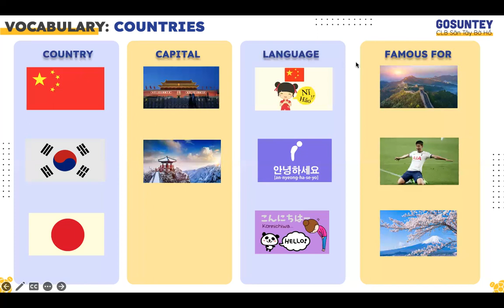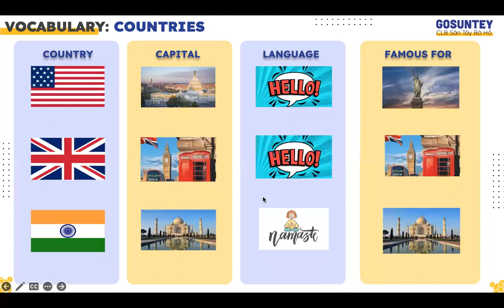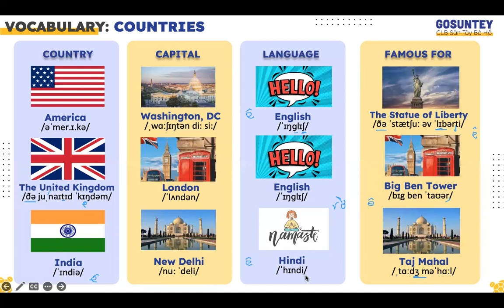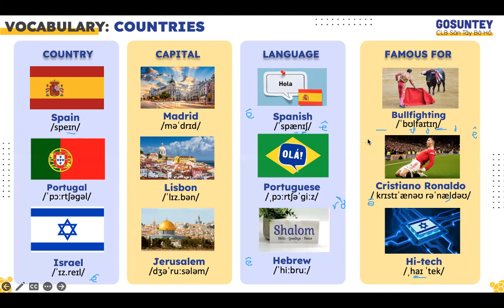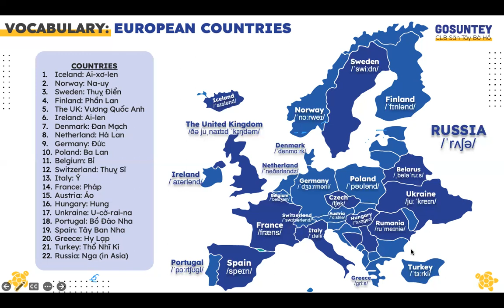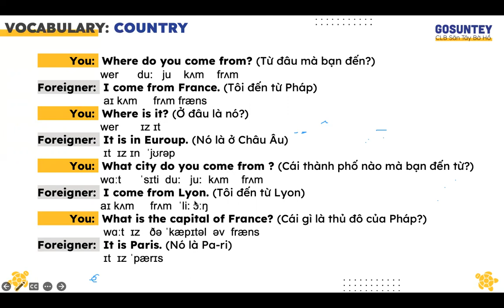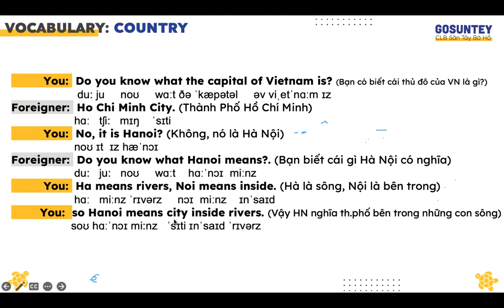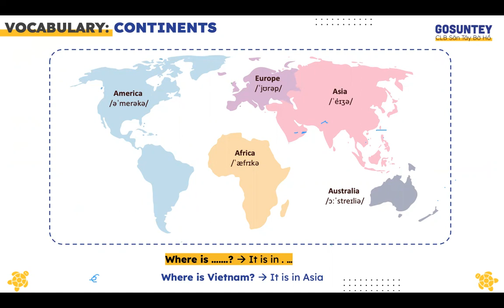[GoSunTey] Homework L2 Countries Turtle